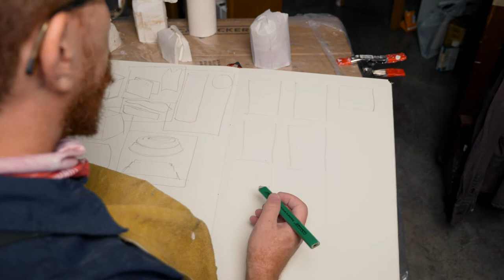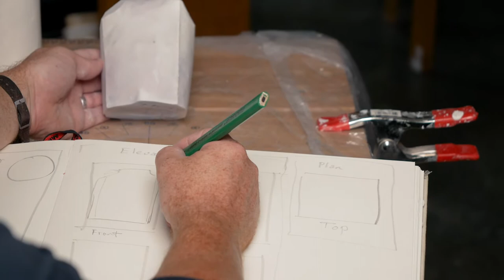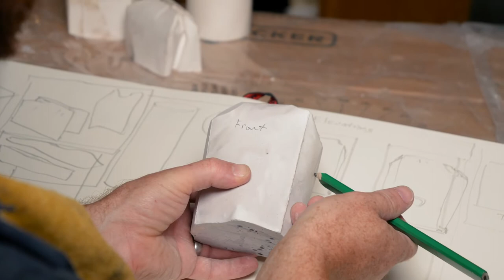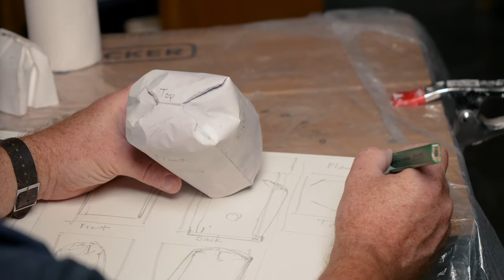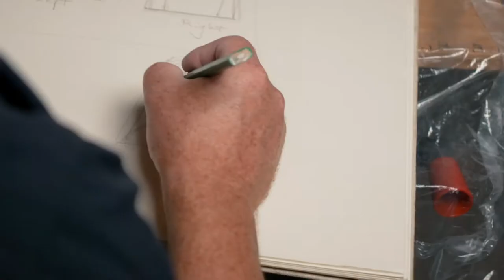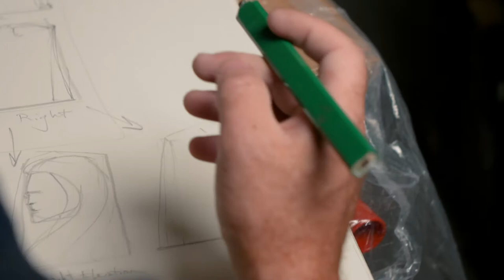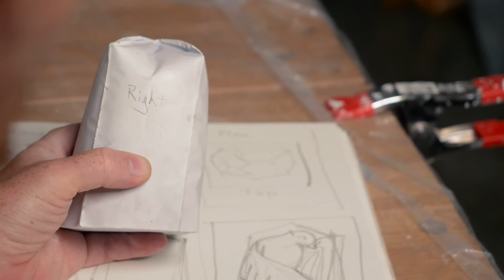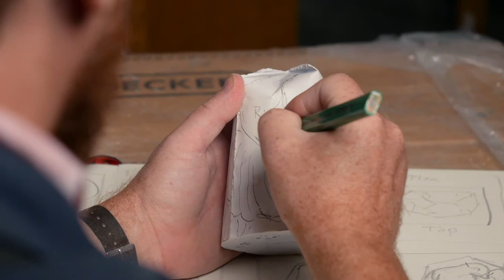Carving Plaster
Draw your plaster block from various angles and imagine what it might become.  Choose a design and start carving!